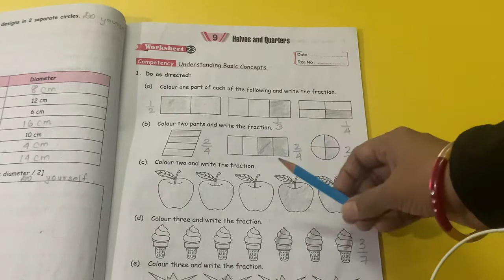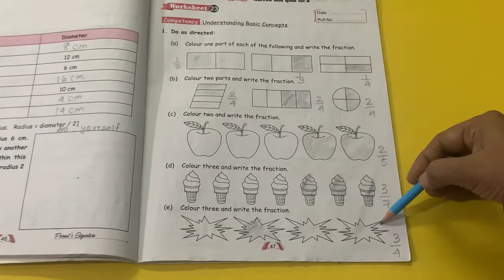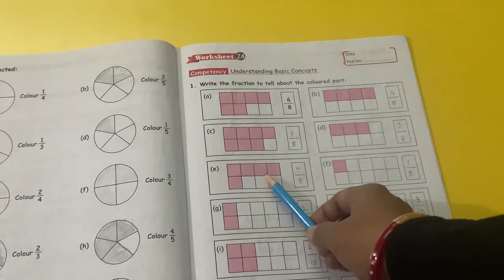15-12-2020 STD 4 MATHS